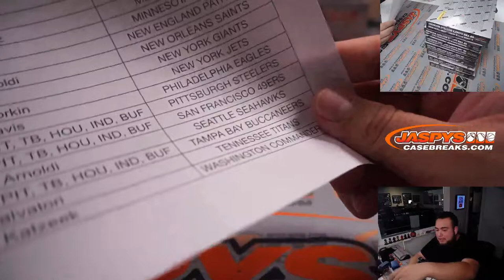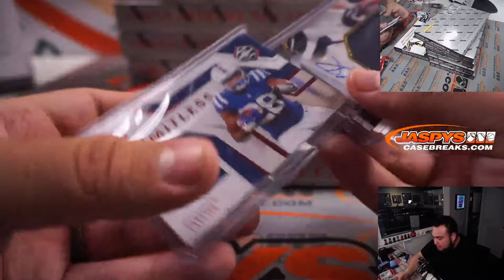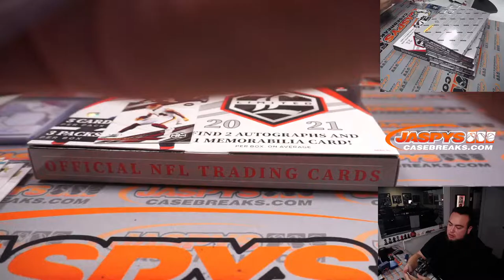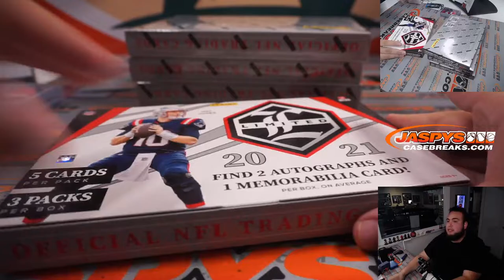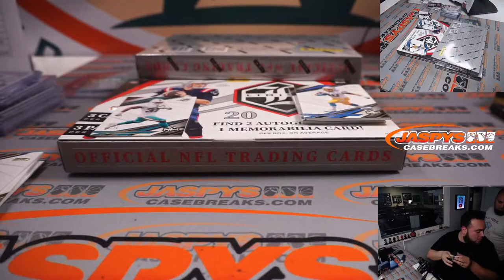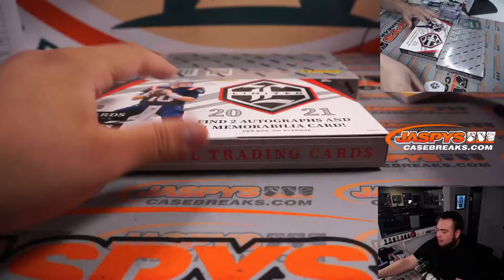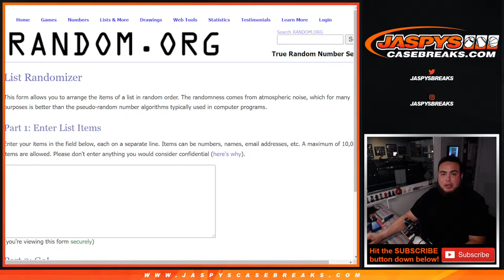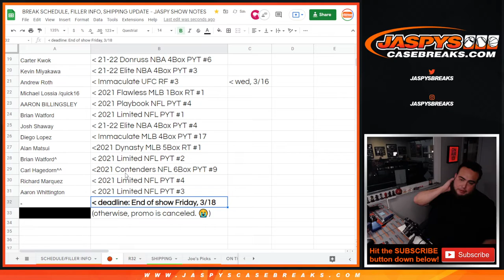Fri. 3/18/22 - *1x MM 🏀* 2021 Panini Limited Football 7-Box 1/2 Case Break #3 *PYT*